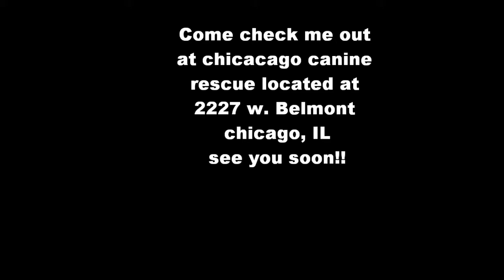MEERAH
merrah adoption video